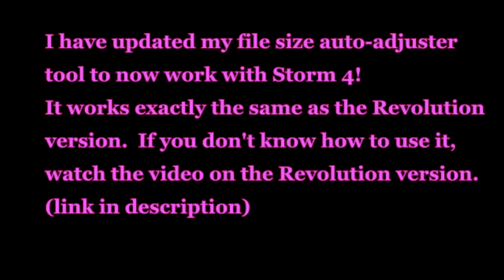NUNS4 FILE SIZE MOD TOOL + NEW SASUKE PREVIEW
Sasuke (the last) mod coming soon!